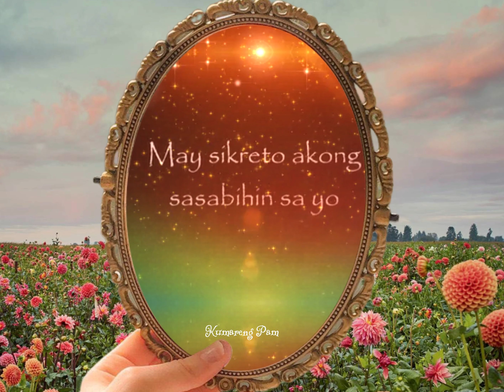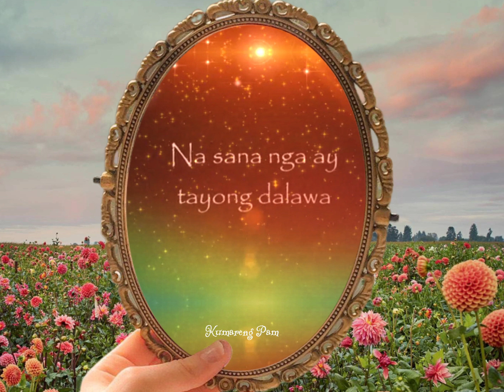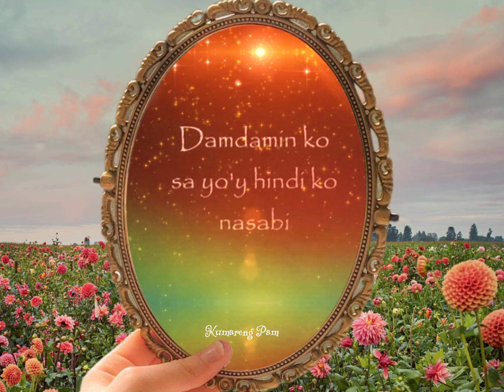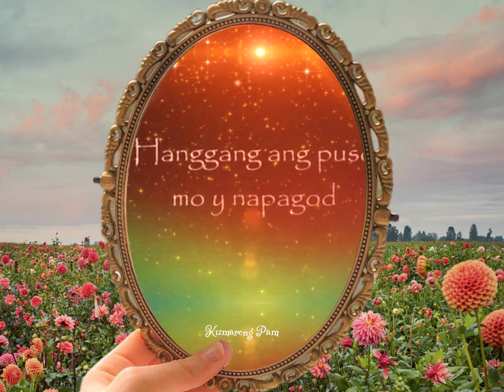Muntik Na Kitang Minahal by: Carol Banawa ‎@Kumareng Pam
Chica Pam_minute: Ano Man Ang Trip Mo Pag - usapan natin

☆Kumareng Pam☆